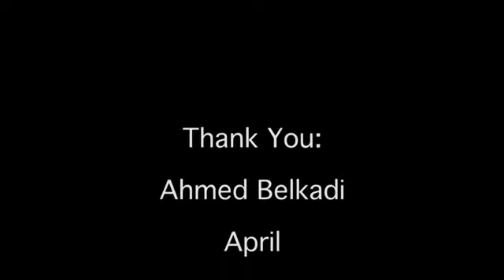Bachelor' and 'Bachelorette' Engagement Rings Through the Years